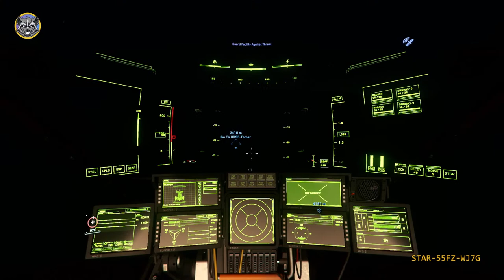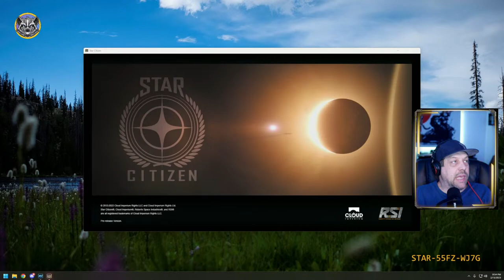Star Citizen - 3.17.5 - Monday night struggle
Monday night struggles - Just killing time waiting for 3.18 to drop. Hanging out with my friend @Otterr0Gaming looking for something to do. Might be teaching him some mining or just doing bounties and merc missions.

This stream is meant for for ages 18+

Hardware:
Asus ROG STRIX Maximus Z690-Hero
12th Gen Intel Core i9-12900K 3.20 GHz
WD_BLACK 1TB M.2 SSD - OS Drive
Samsung 2TB Evo 870 SSD - Game Drive
Asus Tuff 3070ti
CORSAIR Vengeance DDR5 32GB (2x16GB) DDR5 5600
ASUS ROG Strix LC II 360 All-in-one AIO Liquid CPU Cooler
EVGA Supernova 1300 G+ power supply
Cooler Master HAF 500 case
SAMSUNG 32” Odyssey G5 Monitor
Crappy old Microsoft Media keyboard..LoL
Logitech G502 mouse
Razer Tartarus V2 Keypad
Logitech G27 Wheel/pedal combo mounted on a DIY sim seat
tobii 5 eye/head tracking
VKB Gladiator NXT Premium (Twin Sticks)on VKB Stronghold Mounts
Cheap Amazon Arduino E-Brake
Microsoft xBox1 controller
Shure MV7X mic
Rode Rodecaster Pro II